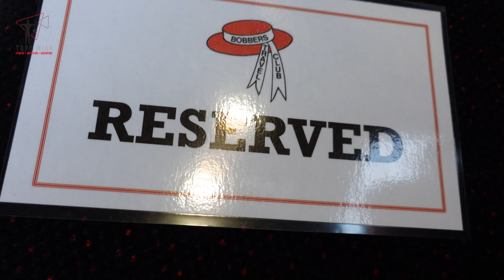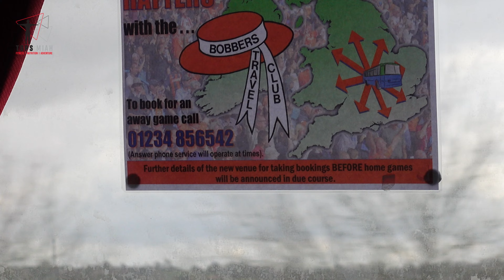Follow the HATTERS with THE BOBBERS TRAVEL CLUB ltfc lutontownfootballclub l#lutontownfc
Luton Town Football Club Away games. Travel with The Bobbers Travel Club. Totally awesome, so well organised and managed. Thank you everyone for making this absolutely AWESOME, especially John. I look forward to traveling more with you all soon. It's perfect for long journey's let's me do my editing while traveling back.
These things will help the channel grow and I would really appreciate it.

Thank You. Stay Healthy, Stay Fit & Much Love